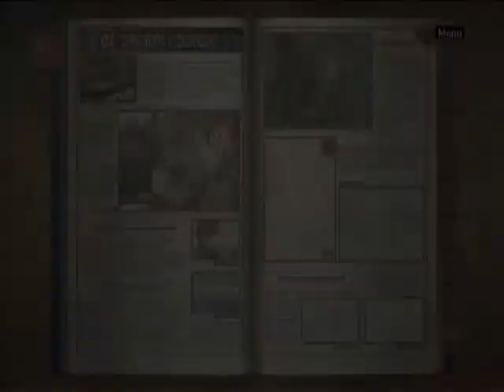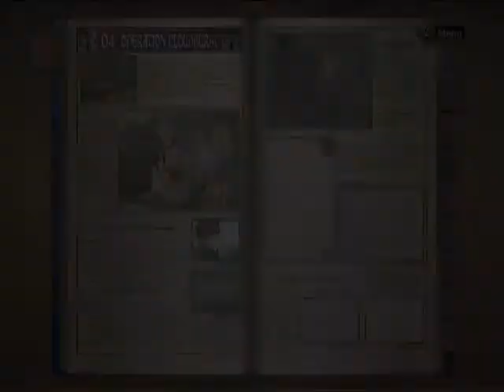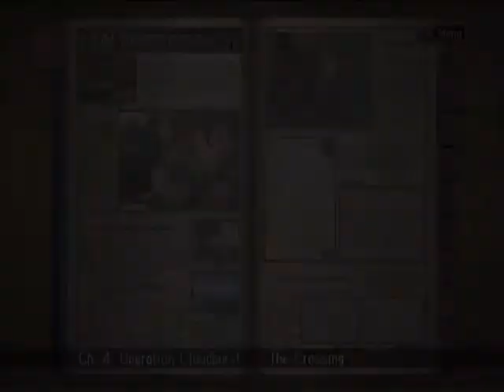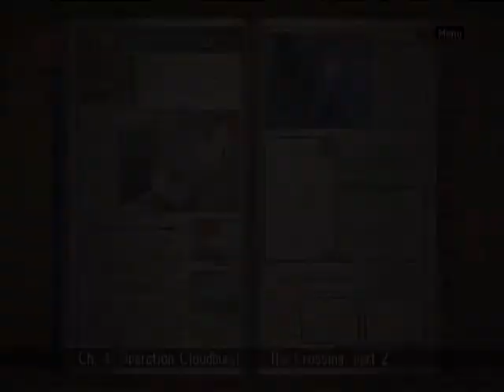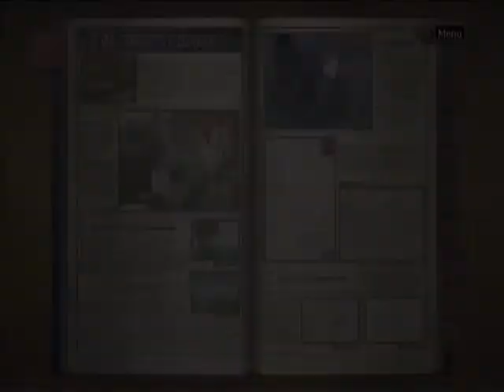Let's Play: Valkyria Chronicles Part 7